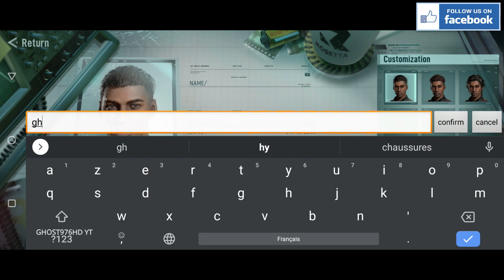PROJECT EOE OPEN WORLD STORY SURVIVAL GAMEPLAY ANDROID NETEASE GAMES ULTRA SETTING 2022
📱LET'S GO FOR THE 1K EPIC LIKES📱 😎👍

TESTING
ROG PHONE 5 12 GB RAM-ANDROID VERSION 11.0

DATA 13 GB GB  WIFI

💥 DOWLOADS 💥 IOS
▶SOON

🔴INFORMATION GAME🔴
Name:PROJECT EOE
Genre: Action/-TPS/
Plataform: Android/
STORAGE: 13.06 GB

About Game:
After the mysterious silver door opened, the catastrophe came to this world. Human civilization has fallen in the invasion of Stardust pollution and abnormal forms. For 40 years, human beings have been struggling to survive in the mud. Until... You wake up. Some extraordinary people called "transcendents" have appeared in this last world. Starting from the desolation, you have accumulated little by little the resources for survival, healed the land polluted by Stardust inch by inch, and recaptured one by one the sites of human civilization occupied by deformities.

-You are the survivor in the wilderness
Most of the land, under the pollution of Stardust, has become a wild area which is difficult to be used by human beings, and is spread all over the teratogens and dangerous creatures. In such a harsh environment, the surveyors need to be 100 times careful to obtain available materials from polluted water and soil, and survive for a minute and a second.

-You are the soldier fighting against the catastrophe
The Stardust catastrophe has spawned countless monsters, which have occupied almost the whole world. We must recover the homeland of mankind from them! Although the metamorphosis has always regarded humans as prey, now, transcendent, we have you... It's time for you to become a hunter.

-You are the builder of civilization
Yes, brick by brick, from a house to a town, and finally, the whole civilized society of mankind. Forty years of grief almost annihilated the remaining human memory of the past, but you still remember. You should not only tell the latecomers about the prosperity, but also lead them to recreate it.

-You are the transcendent of human evolution
What is the truth of the catastrophe? Is there any secret to the complete cure of dust pollution in the mysterious Rosetta base? To know this, it is not enough to rely on one person's strength. You need to gather all those who share the same ideals - both transcendent and ordinary human beings - to explore the mysteries of destruction and evolution.